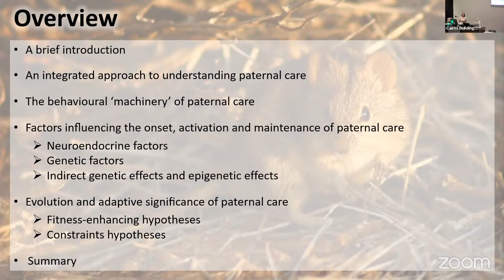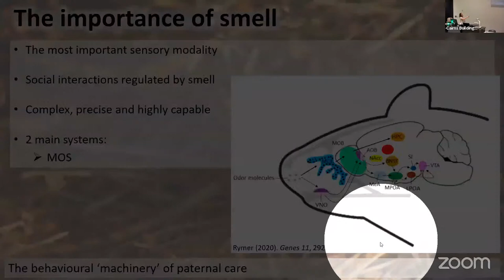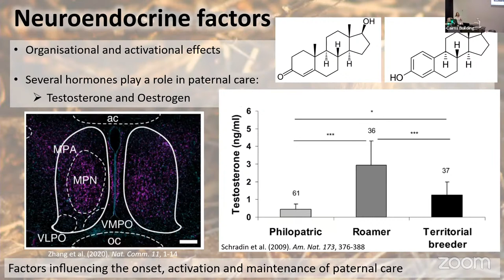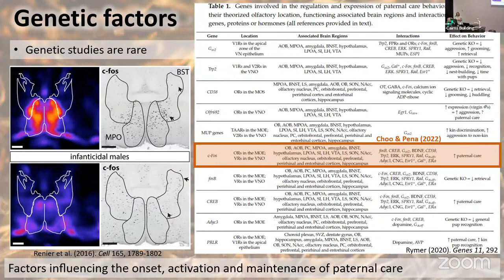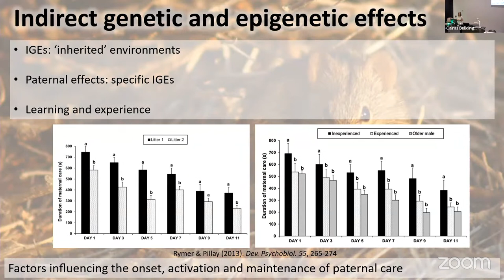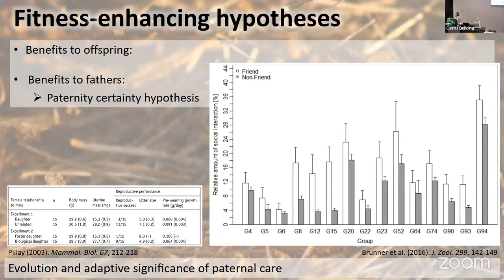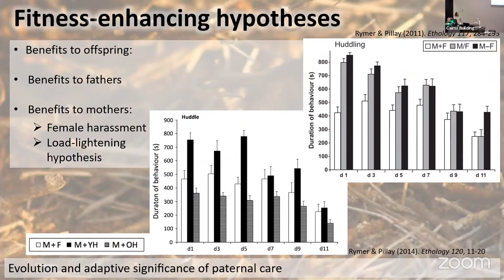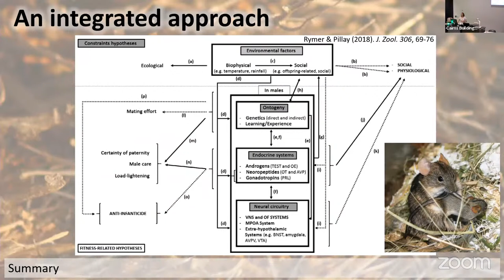Seminar 17: An integrated understanding of paternal care in mammals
Speaker:  Dr Tasmin Rymer | Senior Lecturer (JCU Nguma-bada campus)

Abstract: Mammalian paternal care is rare in nature, occurring in only 5-10% of species. It is also varied across mammalian taxa, and, consequently, there is no deﬁnitive ‘one size ﬁts all’ hypothesis that adequately explains the evolution of mammalian paternal care. In 1963, Tinbergen described an integrated approach to understanding animal behaviour broadly. The proximate questions consider the mechanisms and development of behaviour, which are hard to untangle, and can collectively be described as the behavioural machinery. The ultimate questions consider the evolution and adaptive significance of behaviour, which are again difficult to untangle. In this talk, Tasmin will use this integrated approach as a useful framework for exploring mammalian paternal care broadly, providing evidence for some components from her work on the African striped mouse, Rhabdomys pumilio, and suggesting possible future avenues for exploration.

Biography: Tasmin Rymer is an animal behaviourist with a particular interest in the development and expression of behaviour and cognition. She has worked on a range of different species, including reptiles, various rodents, flying foxes and spiders. She obtained a BSc with Honours from the University of the Witwatersrand (WITS) in Johannesburg, South Africa, in 2002 in Zoology and Ecology, Environment and Conservation working on interspecific interactions of Kalahari tree skinks, pygmy falcons and sociable weavers. Thereafter, she obtained her MSc in African Mammalogy in 2003 from the University of Pretoria, South Africa, working on population modelling of African eland in the Pilanesberg Game Reserve. She returned to WITS in 2005 to complete her PhD in Animal Behaviour, working on paternal care in the African striped mouse. In 2012, she moved to JCU to take up a position within the Zoology and Ecology group.